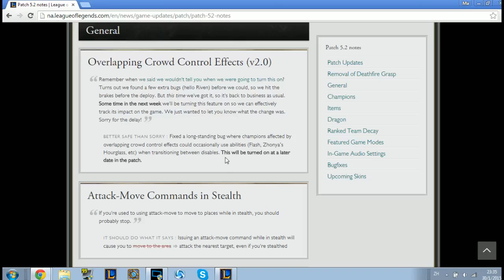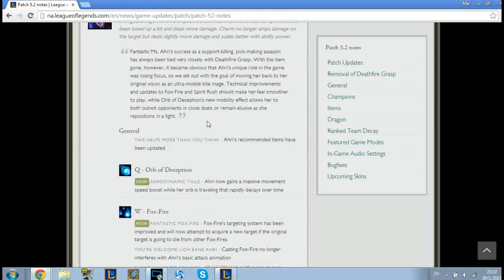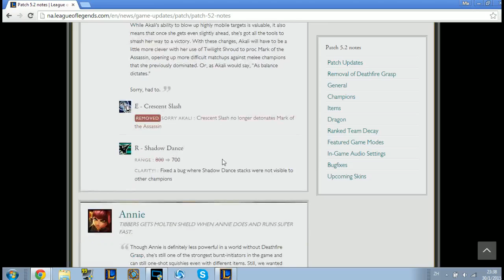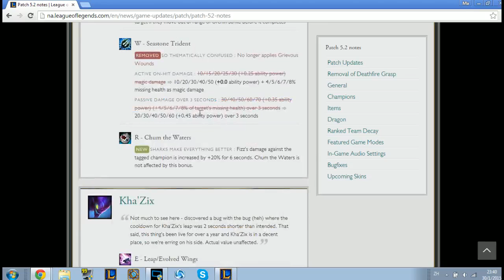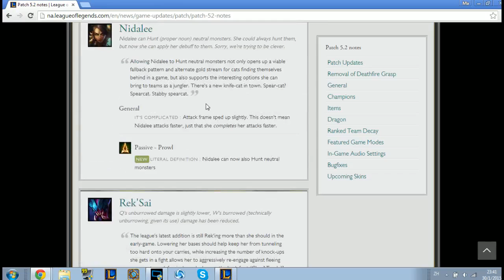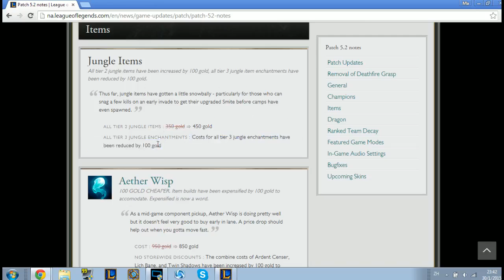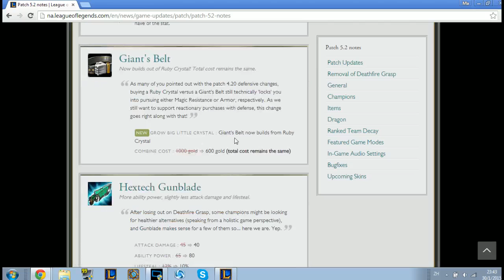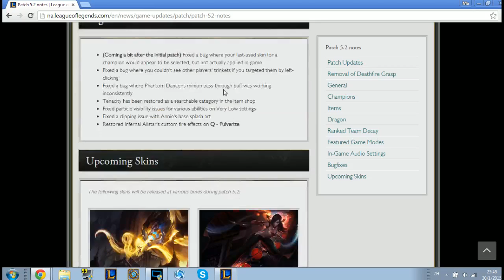Wingcloud 英雄聯盟 Season 5 patch 5.2 更新